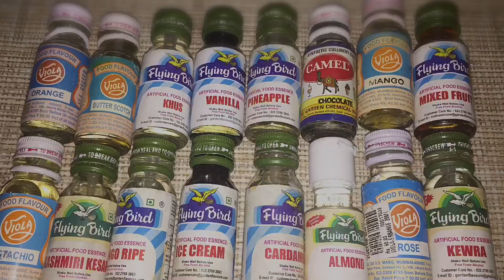Baking kit for beginners - How to choose your baking essentials & decorate a cake - Tips & tricks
Basics of baking for beginners. This episode I decided to go over some of the core baking ingredients and how they are used in baking. Also how can you decorate a beautiful cake and make it more delicious and flavourful.